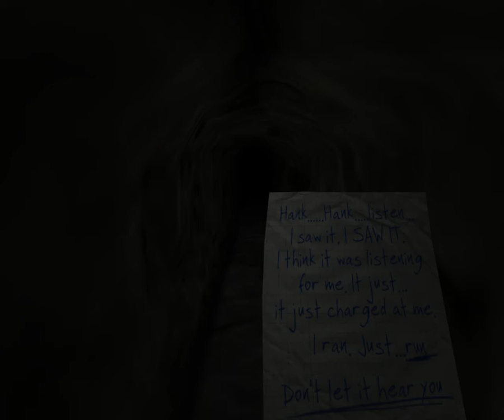VANISH|TOO FREAKY FOR MEH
Hey guys im here to play one of the most well known psychological horror games  unlike most of mine this one focus's on Testing your psyche